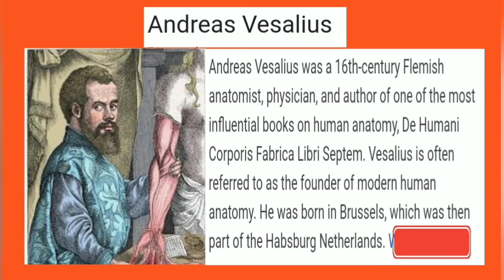Shorts| Human anatomy|| The Founder of modern human anatomy ||Anatomist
The founder of modern anatomy::
     in 1543, vasalius conducted a public dissection of the human body of Jacob Karter von gebweiler, a notorious felon from the city of Basel, Switzerland.
    He assembled and articulated the bones, finally donating the skeleton to the university of Basel.
ఆండ్రియా వేసాలిస్.
Anatomist